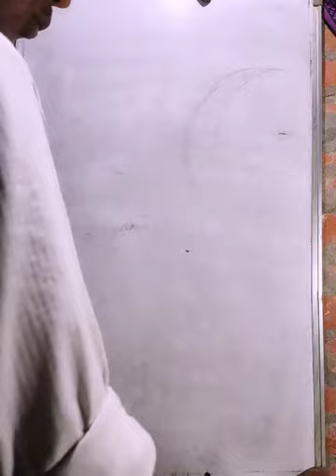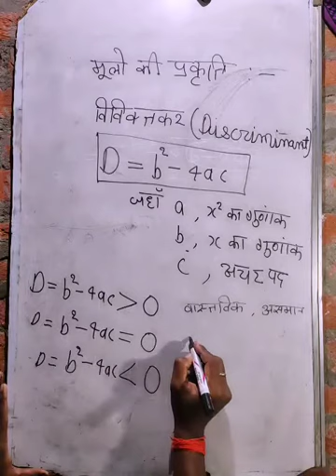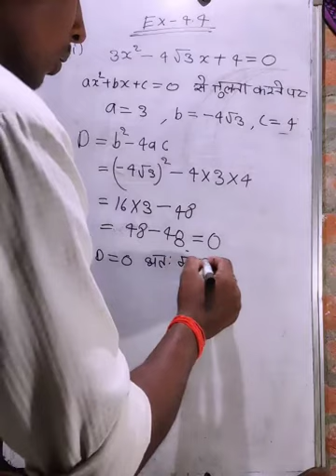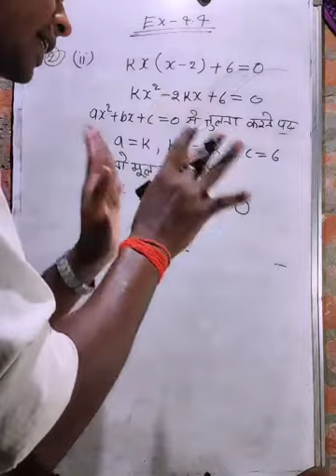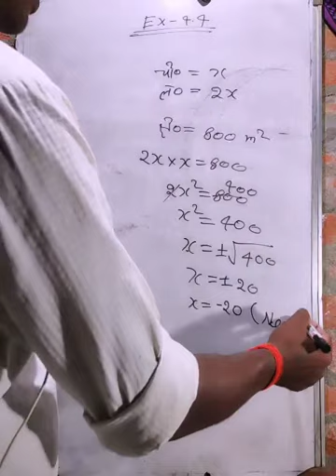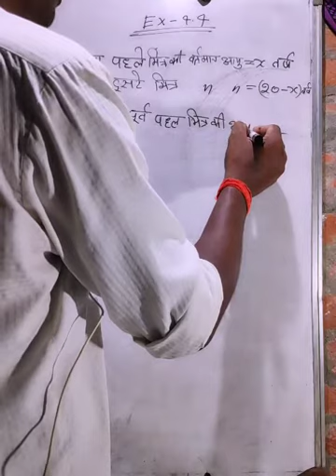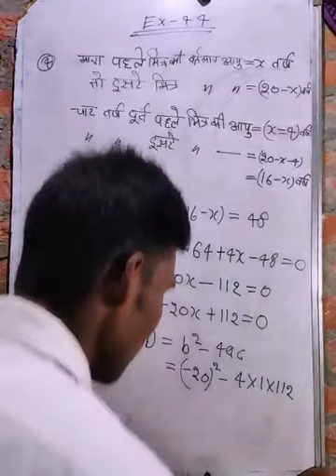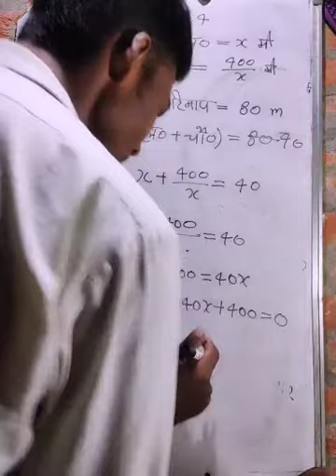Class 10 th Maths Ex. 4.4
Maths By Lavkush sir